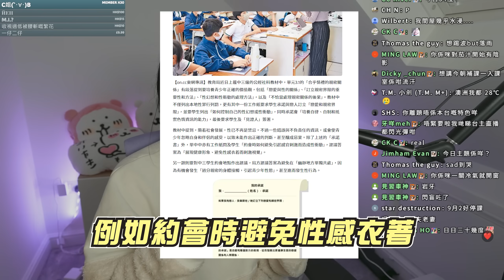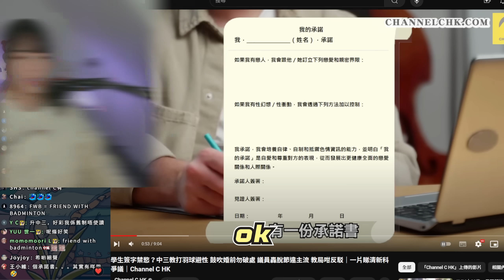香港的性教育 走在潮流尖端。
◾成為我的Youtube頻道會員

◾器材
  - 拍攝器材 -
Camera - Sony ZV-E1
Lens - SELP1635G
Mic - ECM-B1M
  - 剪片程式 -
Premiere Pro